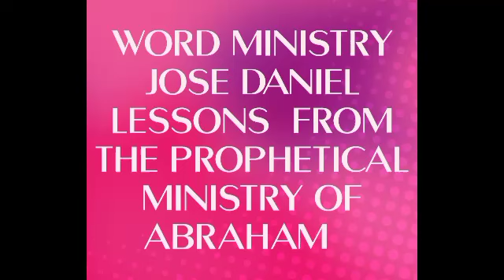LESSONS FROM ABRAHAM THE PROPHET - JOSE DANIEL